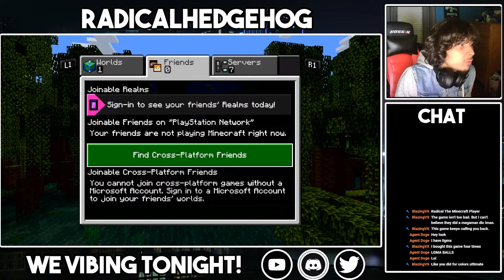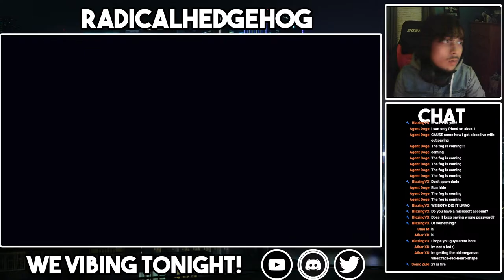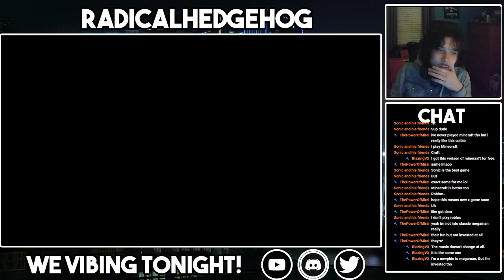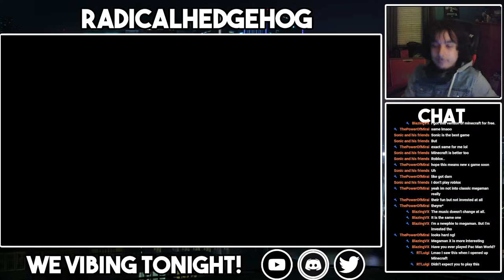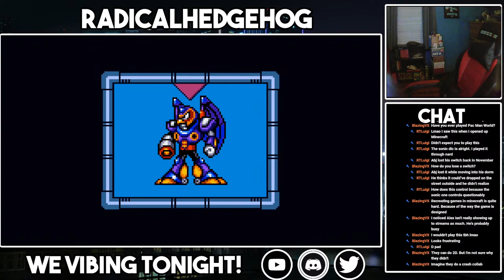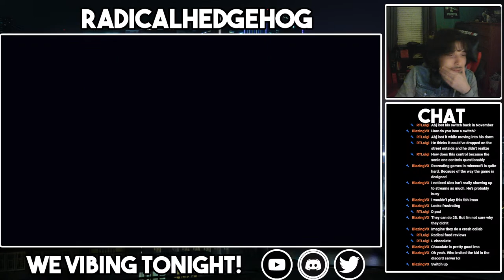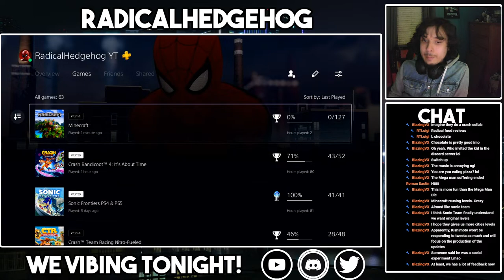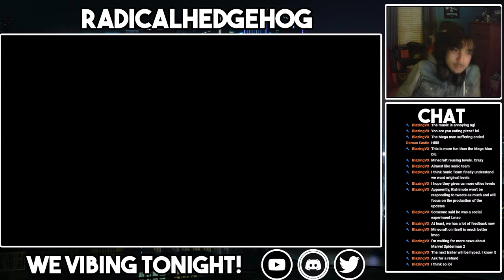i can't believe this is a thing